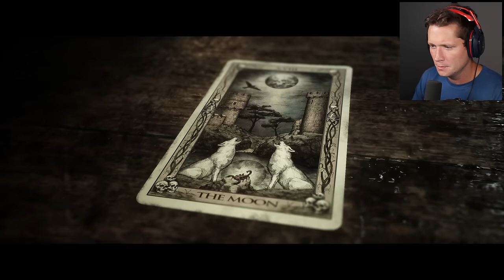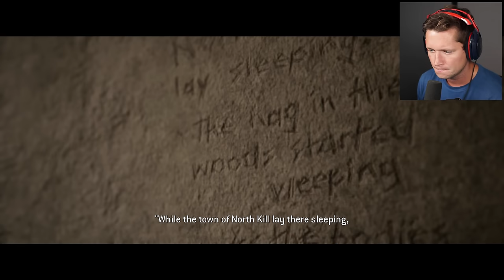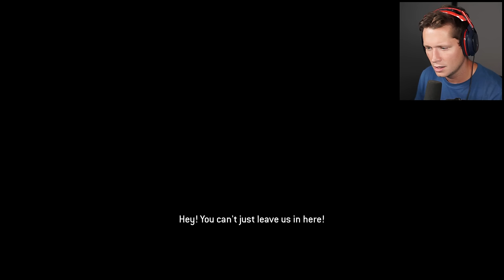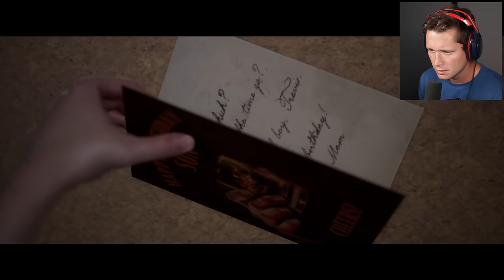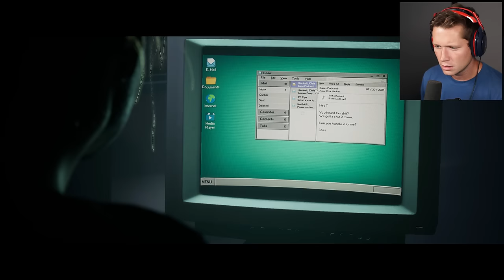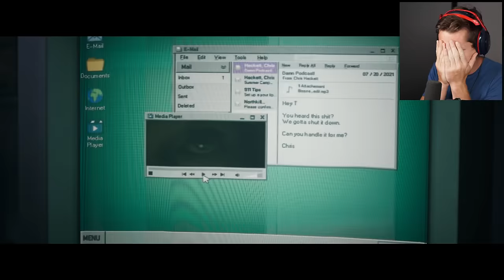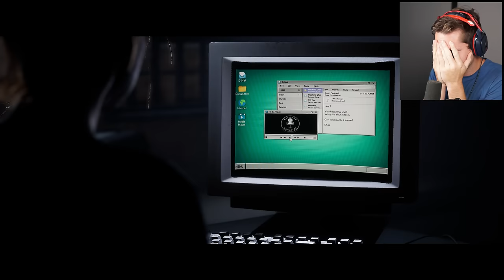The Quarry - Part 3 - A BLOODY SECRET